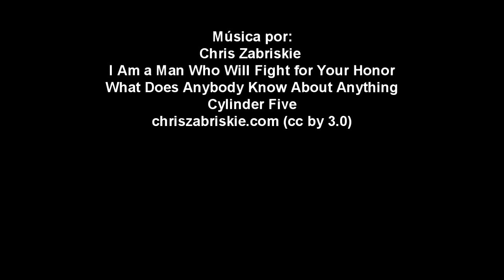Misterioso Hombre Revela al Mundo la Localización Exacta del Vuelo Desaparecido MH370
Recientemente ha aparecido un misterioso hombre que afirma ser un pescador. El hombre ha contado a las autoridades cual es la ubicación exacta del avión MH 370 y bajo juramento, aseguró verlo caer… Su testimonio fue corroborado por la tripulación de su barco…
¿Estamos ante un fraude o realmente vieron el avión? ¿Por qué este hombre habló ahora y no antes? ¿Será este el fin del misterio del vuelo MH 370?

Atribuciones: National Geographic, dailymail.